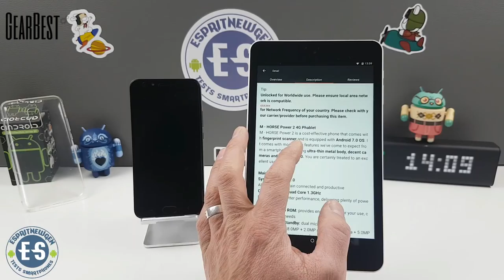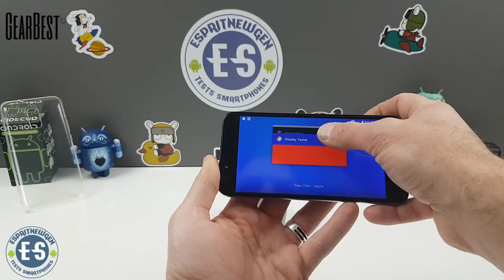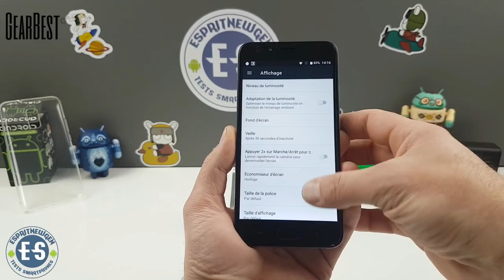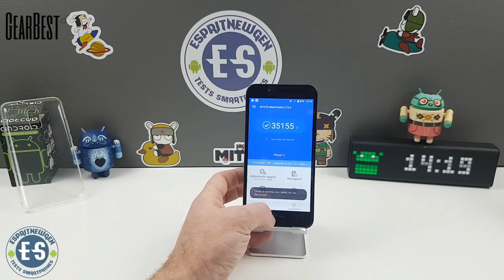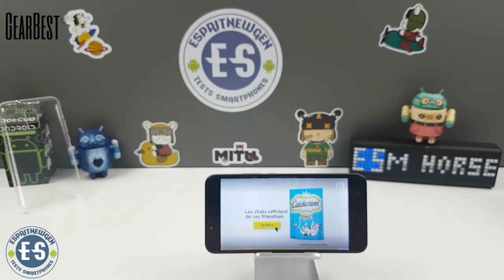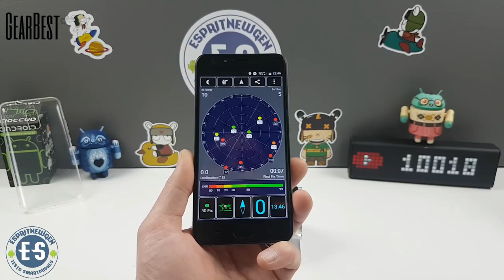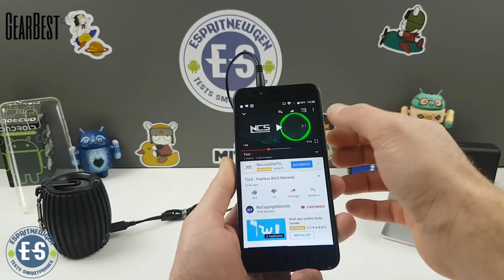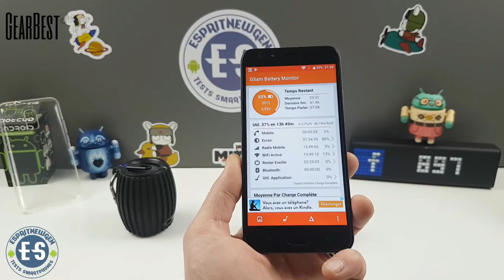M-horse power 2 le test, 6000 mah c'est du lourd!!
Lien amazon

Astuce pour commander :

-prendre netherland post ou singapour post
-eviter DHL car risque de douane

Caractéristique du smartphone :
2GB RAM 16GB ROM: provides enough room for your use, can suit all your needs
Dual SIM Dual Standby: dual micro SIM
Triple Cameras: 8.0MP + 2.0MP rear-facing camera + 5.0MP front camera make images clear and vivid
Network:
2G: GSM 900/1800/1900MHz
3G: WCDMA 900/2100MHz
4G: FDD-LTE Band 1/3/7/8/20